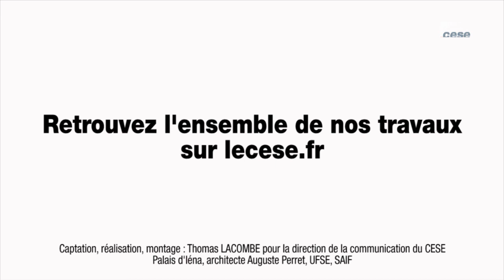Audition de Guy TAPIE, sociologue - qualité de l'habitat - cese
Audition de M. Guy TAPIE, sociologue, professeur à l'École nationale supérieure d'architecture et de paysage de Bordeaux, entendu par la Section de l'environnement du CESE dans le cadre de la saisine : "La qualité de l'habitat, condition environnementale du bien-être et du vivre ensemble".